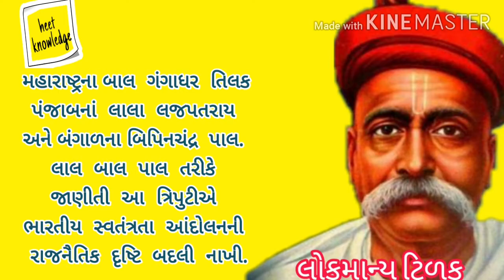lokmanya tilak in gujarati. about bal gangadhar tilak in gujarati.લોકમાન્ય ટિળક ગુજરાતીમાં.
10 lines about lokmanya tilak in gujrati.bal gangadhar tilak in gunarati. અમર સપૂત લોકમાન્ય ટિળક ગુજરાતીમાં